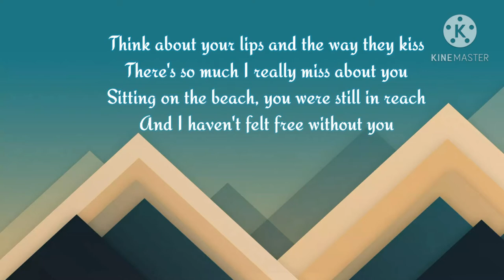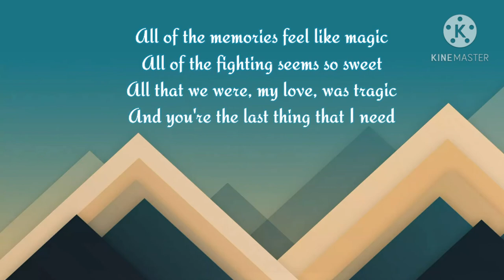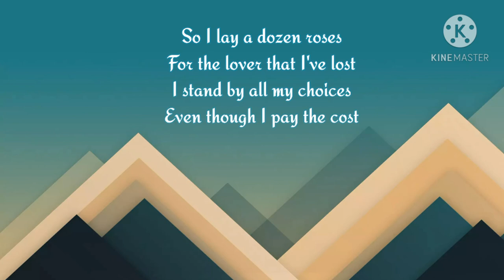Sam Smith - For the Lover that I lost (Lyrics)